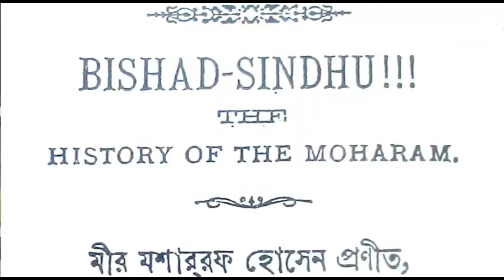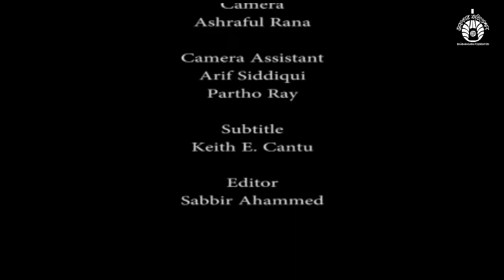Bishad-Sindhu:Translation and Tradition. A Documentary film. Research & Direction by Saymon Zakaria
About the novel Bishad-Sindhu
Ocean of Sorrow is the first English translation of Bishad-Sindhu, the late nineteenth century epic novel written by Mir Moshareef Hossain (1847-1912), a Bengali novelist, playwright and essayist who was born in a village in Kushtia, Bangladesh. Bishad- Sindhu is widely acknowledged to be a classic of Bengali literature and is certainly the first substantial work of fiction produced by a Bengali Muslim writer, and one of the earliest Bengali novels of distinction. It is part historical fiction, part epic narrative and was inspired by the story of the travails of the prophet’s grandsons Hasan and Husayn and their unnatural deaths at the hands of their enemies. The work is a remarkable not only because of its enduring popularity as a novel but also because of its after-life, for till this day episodes from the Bishad-Sindhu or works derived from it are either read or performed in parts of rural Bangladesh, particularly in the month of Muharram.

Performance of Bishad-Jaari
This will consist of a 20 minute Bishad-Jaari performed by a 15 member group of performers from Kendua, Netrokona, led by Abdul Helim Boyati. It will be based on an episode in Bishad-Sindhu performed there every year there during Muharrram.

Video documentary of Bishad-Sindhu
"Bishad-Sindhu translation and tradition" is a video documentarys on Mir Moshareef Hossain and the work’s after-life, and is directed by Saymon Zakaria. The documentary is presented courtesy of City Bank and with help from Bangla Academy and Bhabanagar Foundation.